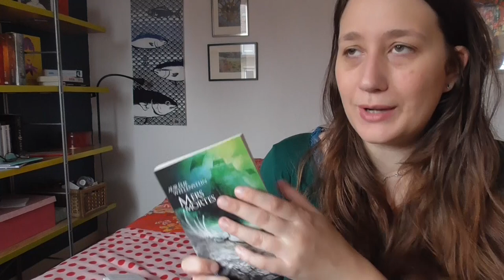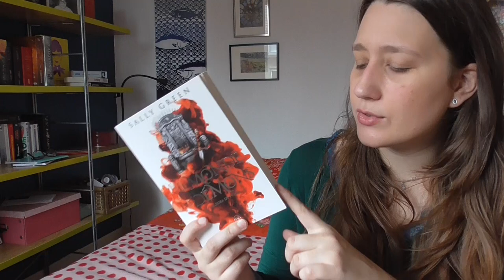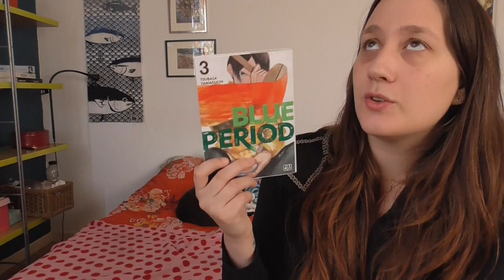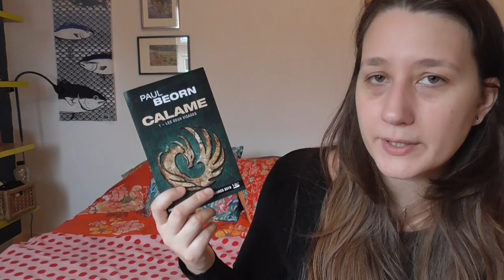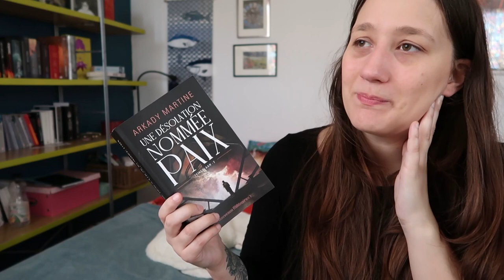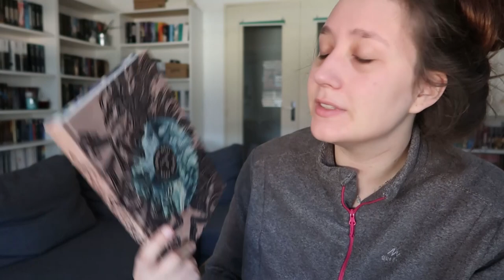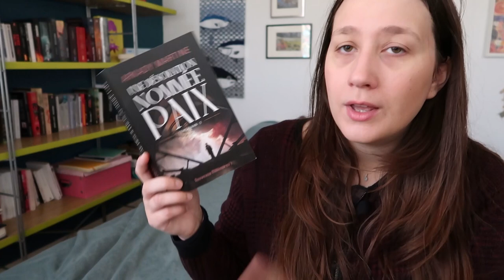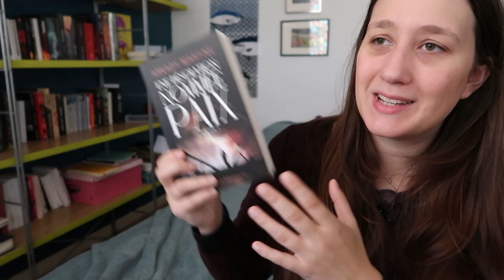vlog septembre partie II 📚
Salut tout le monde ! Comme vous pourrez (ou avez pu) le constater, il y a plusieurs problèmes techniques au niveau du son dans le vlog... ma caméra a rendu l'âme mais du coup les clips tournés avec laissent entendre des petits "clics" désagréables, puis j'ai découvert (un peu paniquée) que le son de la nouvelle caméra était pas ouf (dégueu), PUIS j'ai acheté un micro mais le son n'est toujours pas fou... j'en suis navrée, mais avec les dépenses liées à la nouvelle caméra je ne peux pas investir dans un meilleur micro pour le moment ! J'essaie d'améliorer ça bientôt ! J'espère que ça ne vous gênera pas trop ! Bon visionnage !

00:00 petite intro
00:30 dernières lectures
02:30 Mers mortes, Aurélie Wellenstein
06:40 Voleurs de fumées t2
12:10 lectures en cours
13:40 réception Albin Michel Imaginaire
15:00 interlude
15:50 Volonté du dragon
19:20 Blue Period
21:50 autres lectures
22:30 Calame, Paul Beorn t1
26:20 gateau
26:50 bilan Calame
34:20 chroniques du pays des mères update
36:20 petit bilan chroniques du pays des mères et cocorico challenge
39:10 Une désolation nommée paix
45:20 préparation du readathon
46:00 c'est compliqué le matin
47:30 pal prévisionnelle du readathon
50:30 ça sent déjà l'echec - update readathon
51:40 j'ai toujours pas lu / mini bookhaul
54:50 update Désolation nommée paix
57:20 bilan désolation nommée paix